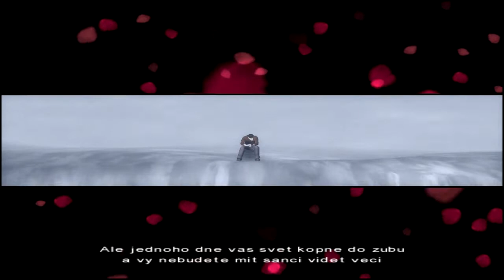VRAŽDA V JEDÁLNOM VOZNI | Fahrenheit: Indigo Prophecy | 1.časť | Gameplay/Lets play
Vítam vás pri ďalšej novej sérii s názvom Fahrenheit: Indigo Prophercy. Táto hra je od spoločností Atari a Quantic Dream a práve tento rok má svoje 10. výročie. Na tú dobu je táto hra veľký unikát a u mňa osobne patrí táto hra do najlepších hier, aké som hral.

Hráme za dve strany. Prvá strana sme my, hlavná postava Lucas Kane a druhá strana je strana detektívov - Carla a Tyler.

V prvej časti sa ocitáme v reštaurácii, kde nás ovládne démon a zabijeme človeka. Chvíľu po tejto vražde ju ideme vyšetrovať pomocou Carly a Tylera.

Fahrenheit, Indigo Prophercy, gameplay, playtrough, let´s play, sk, slovensky, cz, 1.časť, george, vražda, reštaurácia, Lucas, Kane, Lucas Kane, Tyler, Carla